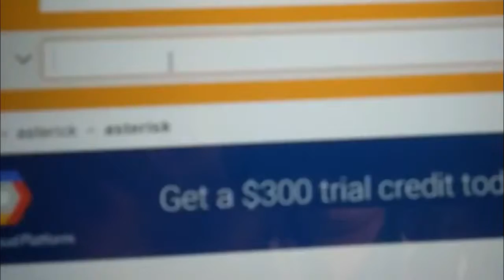Is ditto the star?